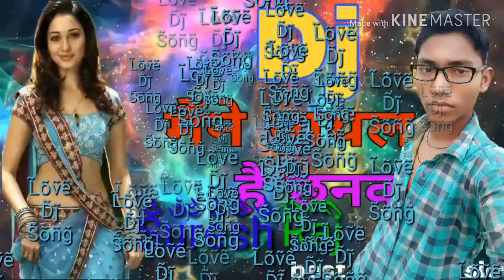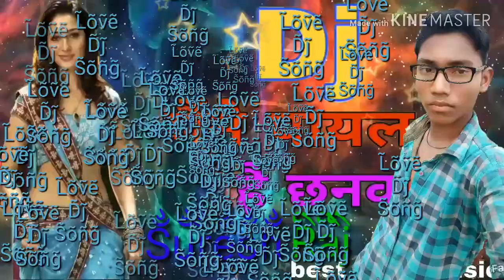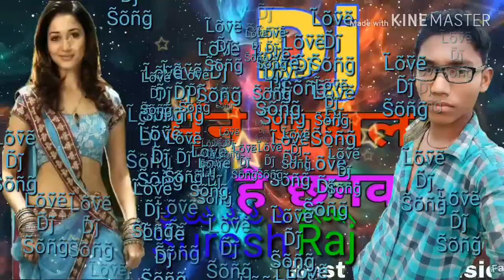M̃ãĩñẽ p̃ãỹãl̃ h̃ãĩ c̃h̃h̃ãñk̃ãĩ t̃ũ ãb̃ ããj̃ã h̃ãr̃j̃ãỹĩ d̃j̃ s̃õñg̃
R̃ãm̃p̃ũr̃w̃ã k̃ĩñg̃ s̃ũr̃ẽs̃h̃ s̃ãh̃ũ
S̃ũb̃s̃c̃r̃ĩb̃ẽ k̃ãr̃ĩỹẽ  👍 b̃h̃ĩ